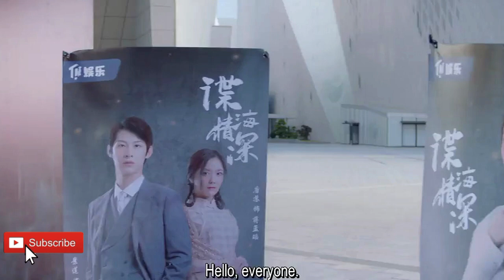💍Will you marry me மொட்ட தலையா🥰 / Episode 16,17,18 / Web series factory / Tamil Dubbed / Tamil